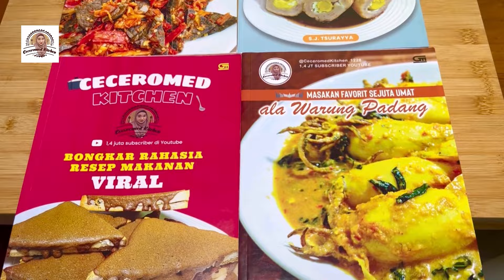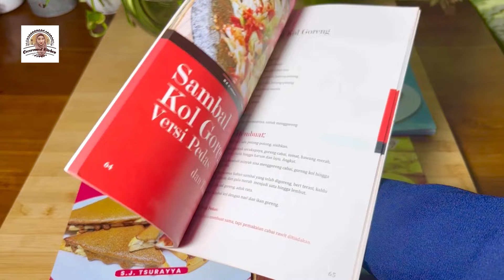SAUS CREAMY PEDAS, BISA UNTUK SALAD DAN COCOLAN.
Bahan-bahan saos creamy pedas:

1 butir telur rebus
1 sdm bawang putih bubuk
1 sdm cabe bubuk
1 sdm gula pasir
1 sdt garam
2 sdm air
1 sdt air jeruk nipis
5 sdm minyak goreng/minyak zaitun